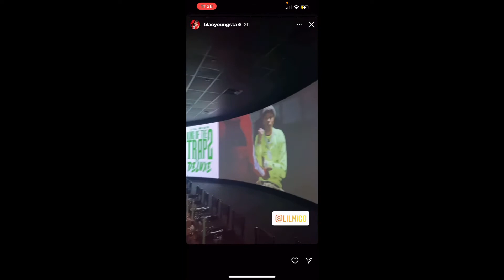Lil Migo album release party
✅NO BULLYING ✅NO HARASSING OTHER’S ✅DO NOT DISRESPECT MY CHANNEL ✅NO DISRESPECTING ANYONE

Lil Migo album release party with Heavy Camp. It kinda look like a yellow tape party but idk 🤷🏽‍♀️